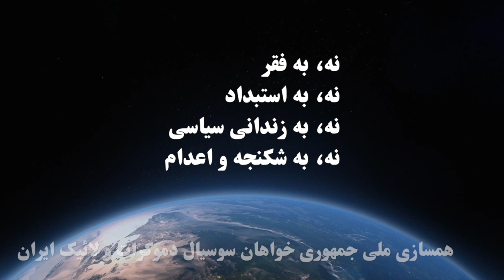همسازی ملی جمهوری خواهان سوسیال دموکرات و لائیک ایران: بخش چهل و پنج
همسازی ملی جمهوری خواهان سوسیال دموکرات و لائیک ایران
میهمانان: منوچهر تقوی بیات، مزدک لیماکشی، سیروس میرزایی، انور میرستاری
مجری برنامه: سعید جعفری
تهیه شده توسط تلویزیون اینترنتی رنگین کمان بنیاد آزادی اندیشه و بیان ۱۷ مهر ماه ۱۴۰۰ پاریس